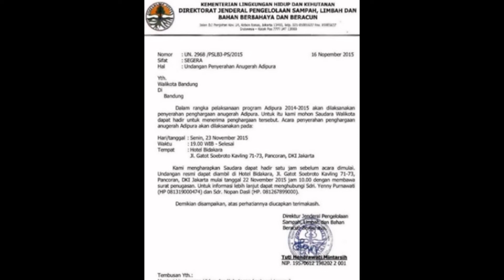Setelah 17 Tahun akhirnya Kota Bandung Peroleh Adipura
Wali Kota Bandung Ridwan Kamil akan menerima penghargaan Piala Adipura. Setelah 17 tahun, akhirnya Kota Bandung bisa kembali menyabet penghargaan tertinggi di bidang lingkungan itu. Pria yang akrab disapa Emil itu mengakui penghaargaan yang diraih ini akan jadi penyemangat untuk lebih baik ke depannya.